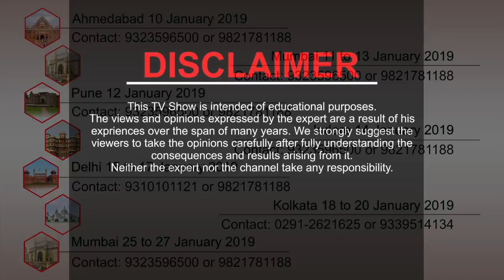Health Horoscope Of Leo Zodiac 2019 | सिंह:स्वास्थ्य l Kamal Shrimali l Khel Grahon Ka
In this episode we are going to talk Leo/Singh about Rashiphal 2019 in perspective of health. How this year will be when we talk about health for Leo Zodiac/Singh Rashi.